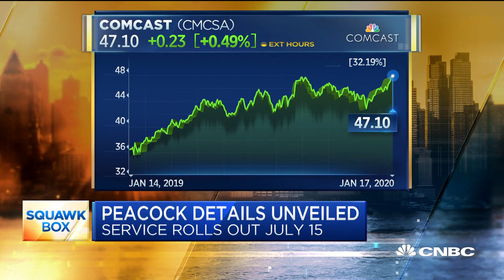Peacock's model will be great for the consumer: Lightshed co-founder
Comcast unveiled details of its streamings service called Peacock. The service hopes to stand out in the crowded field by offering a free ad-supported service. Richard Greenfield, co-founder at Lightshed Partners, joins "Squawk Box" to discuss.

In what’s become a right of passage in the world of media and entertainment, Comcast’s NBCUniversal will unveil Peacock, its new video streaming service, during the company’s investor day Thursday in New York.

Peacock is the last of the known major media streaming services to officially “launch,” joining Disney+, Apple TV+, HBO Max and Quibi as subscription video products that will compete or are now competing against Netflix, Amazon Prime Video, Hulu, CBS All Access and others.

Thursday’s announcement will essentially close out phase one of the streaming era: product announcements and launch dates. Phase two will be figuring out how these services interact with each other and traditional bundled pay television.

Streaming services are theoretically future replacement products for pay TV — an anachronistic bundle of linear TV networks that cost somewhere between $60 and $100 per month. There’s strong evidence suggesting the general public has begun a movement away from traditional TV toward streaming. About 80 million U.S. households still subscribe to some form of satellite or cable TV, down from a peak of close to 100 million roughly a decade ago, according to LightShed Partners, a technology, media and telecommunications research firm.

Then again, 80 million U.S. households is still a huge number.

The result makes this moment in time an awkward one for the innovation cycle. Disney, Amazon, AT&T, Comcast and Apple are among the largest companies laying the groundwork for a mass transition in media consumption, but their products also work as complements to traditional TV rather than replacements. Still, there’s an assumption that streaming services will one day function as replacements, even if the end result is a bundle of streaming services that looks like a skinnier version of traditional TV with better user functionality that’s available on all devices all over the world.

This pattern of innovation is fairly common, said Brian Hindo, a partner at strategy consulting firm Innosight, who works with media, technology and consumer clients. Innosight was co-founded by Clayton Christensen, author of the seminal business book “The Innovator’s Dilemma,” which details the typical effects of disruptive innovation.

Just as cellphones initially operated as complements to landline phones and mini mills were seen as niche manufacturing factories for low-quality steel, streaming services will be incomplete offerings until they reach scale, said Hindo.

“When disruptive products enter a market, they typically are worse in some meaningful way relative to traditional products,” Hindo said. “Their appeal will initially be to certain segments of the market who are willing to accept trade-offs for new benefits.”

At this juncture, the three new benefits for streaming services are lower price, new content and mobility, i.e., access to programming anywhere on any device. The drawbacks are lack of quality content, such as live sports, and a confusing array of options, rather than the one-bundle-fits-all approach of cable.

If streaming products can actually get to profitability — most of the major companies are predicting they will hit this point in three to five years — they will then be able to expand their reach and improve their offerings to accelerate the demise of cable TV, Hindo said.

Historically, publicly traded incumbents, such as Disney and NBCUniversal, have been poorly positioned to keep up with disruptors, said Hindo. They are too wedded to profitable models to purposefully innovate against themselves with niche products that come with disadvantages.

Then again, Disney and NBCUniversal know this. Their executives have likely read Christensen’s book and other common business-school textbooks about how to properly pivot.

CNBC TV